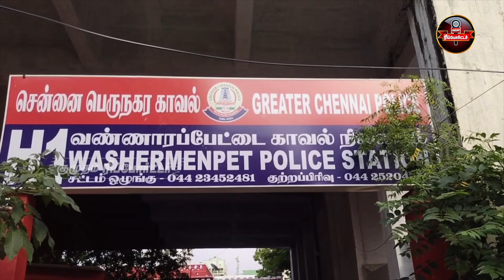கொலையில் முடிந்த குழாய் அடி சண்டை! | Vada Chennai | Crime